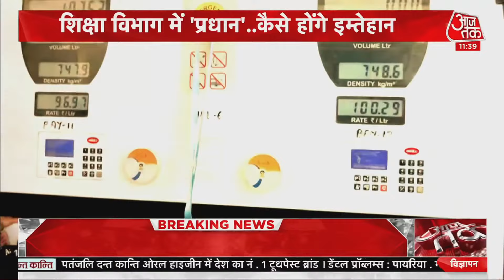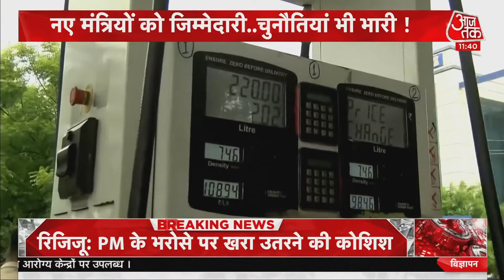Modi New Cabinet : नए कैबिनेट मंत्रियों के सामने कई चुनौतियां, कम वक्त में करने होंगे कई काम!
Modi मंत्रिमंडल के विस्तार के बाद अब जिन मंत्रियों को नई ज़िम्मेदारी मिली है, उन्होंने अपना कार्यभार संभालना शुरू कर दिया है. ऐसे में नए मंत्रियों के सामने कई चुनौतियां खड़ी हैं

Modi Cabinet का विस्तार बुधवार को हुआ, आज सभी नए मंत्री अपना कार्यभार संभाल रहे हैं. इनके लिए आने वाले दिनों में कोविड के इन दिनों में बड़ी चुनौती होगी.